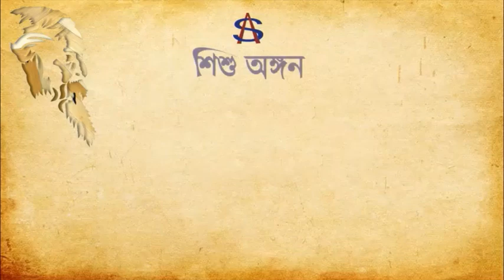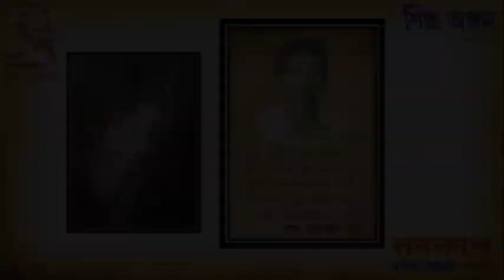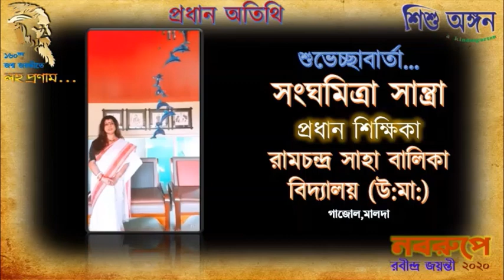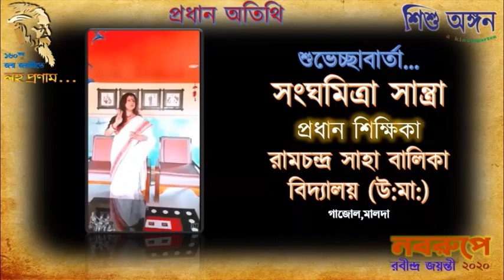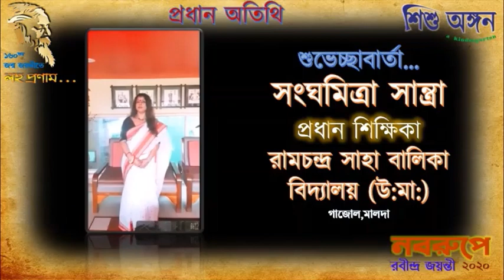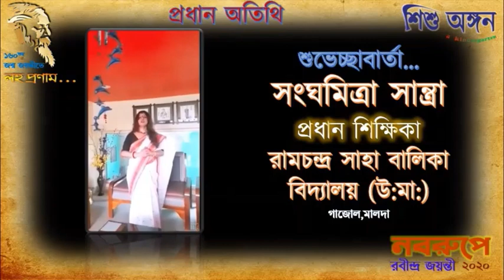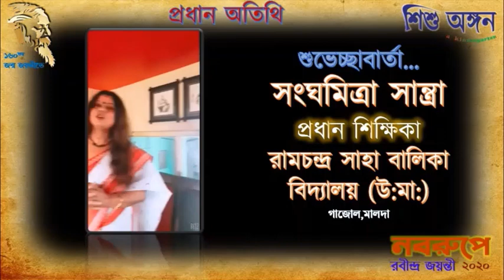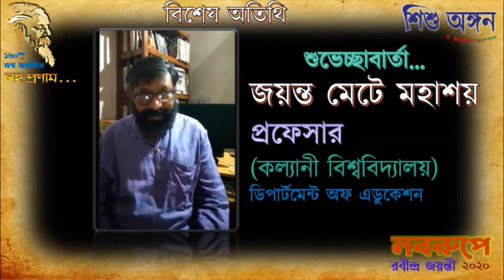Nabarupe Rabindra Jayanti 2020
Shishu Angan Kindergarten
এই Link এর সাহায্যে এই প্রোগ্রামের নতুন ভিডিওটি দেখুন.